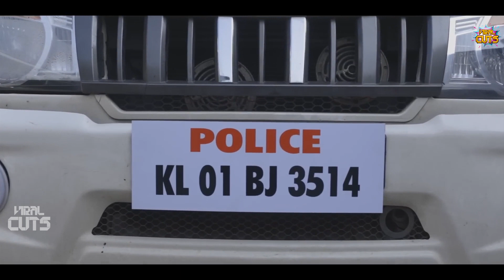കല്യാണത്തിന്റെ മുമ്പ് ചെയ്താലും ആരും അറിയാൻ പോകുന്നില്ല | Marathoor Days Malayalam Movie Scenes